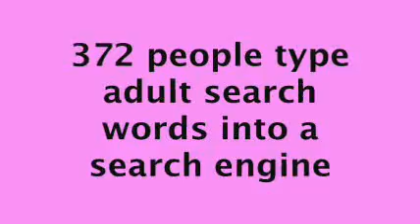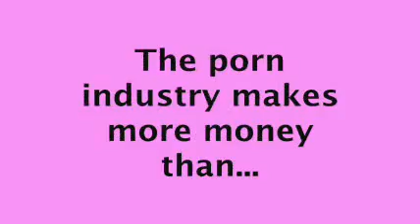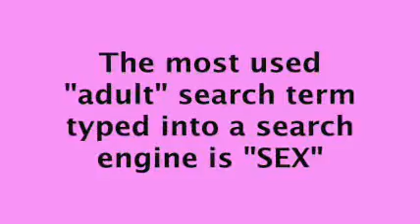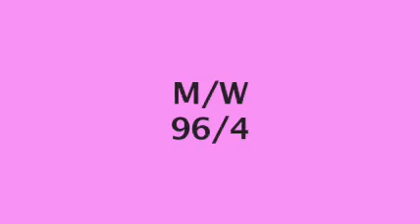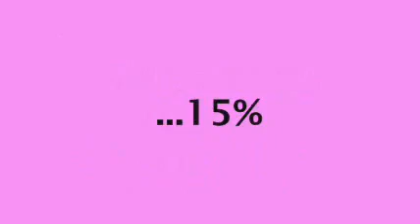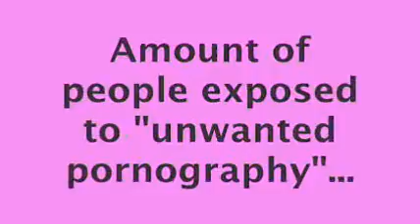Coughlan 666's banned video -MIRROR-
edit: if you see anyone with names like Coughlan111 or 666Coughlan666, they are NOT the real Coughlan. As of 2014 the 616 channel has been terminated, so Richard's new channel can now be found

A few years ago Richard Coughlan had this video falsely flagged on one of his old channels and it was permanently suspended, and he moved to a backup one until that one was recently suspended and he moved to the new DickDynasty666 channel. In this video he analyses statistics on how much internet porn is viewed and produced around the world. Although he does make some vulgar jokes, there is no actual pornography shown in this video.